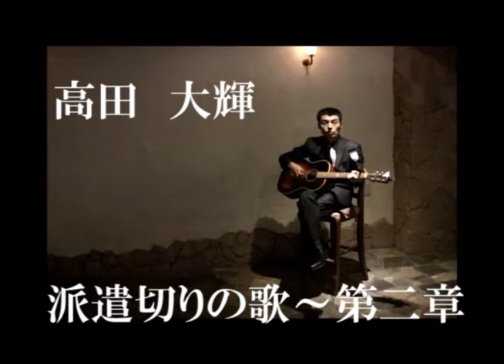派遣切りの歌～第二章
派遣切りの歌～第二章　PVです

担当=時田